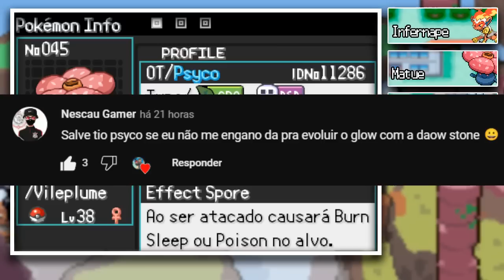COMO PEGAR O MARSHADOW NO INÍCIO, GLITCH DO CENTRO POKÉMON E MAIS! - POKÉMON FLORA SKY REBIRTH #04